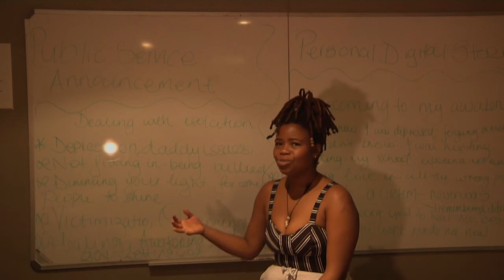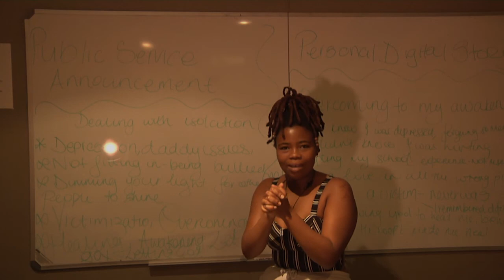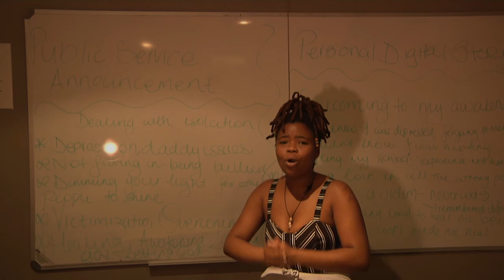Together we can conquer anything - PSA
My PSA  looks at the positive side of Covid19 lockdown. This is a perfect time to encourage people to go back to the ‘good old days’ and remember indigenous stories.  Lockdown is the time for us to learn things that we never have the time for and to bond with our families. Grannies have time now to bond with their grandchildren with storytelling and knitting and plaiting hair.  This can also be a time to promote the culture of reading and storytelling.